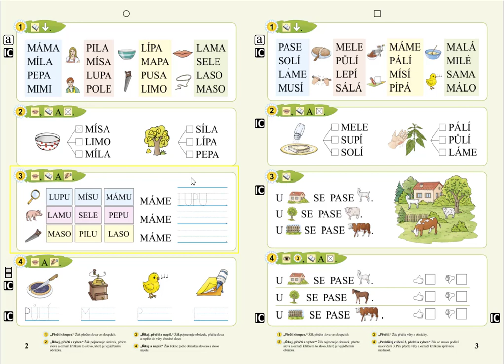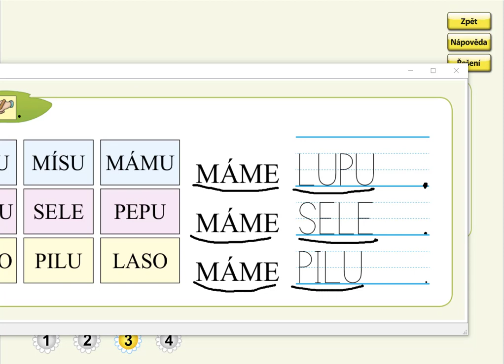Procvičování Živé abecedy (práce s textem), SLABIKÁŘ 1, str. 2, cv.3